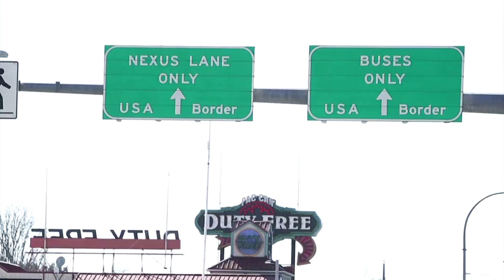California issues statewide stay at home order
California issued an unprecedented statewide "stay at home" order on for its 40 million residents and Washington warns Americans to return home or stay abroad indefinitely, as the number of coronavirus deaths in the country hit 200.